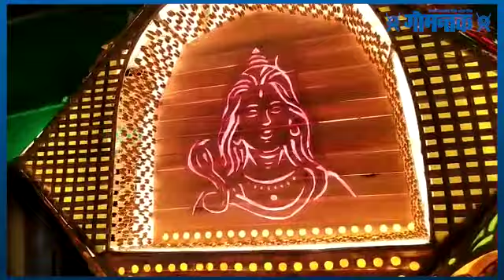गावडेंनी घडविले अनोखे आकाश कंदील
कोरेगाव येथील युवा कलाकार विवेक गावडे याने तांदूळ, भात वाटणे, बांबू व सुपारीपासून विविध प्रकारचे आकर्षक आकाश कंदील तयार केले आहेत. याची सध्या गोव्यात चांगलीच चर्चा आहे.